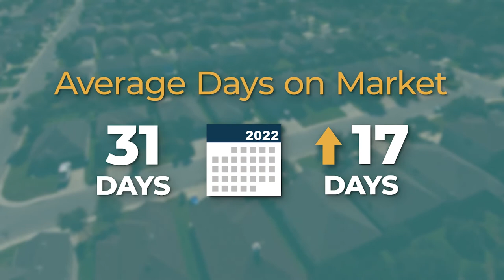Austin Area - August 2022 Market Report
As the Austin-Round Rock MSA experiences a rebalancing market, the area sees welcomed gains in housing supply along with normal home price growth.

See why it’s critical to work with REALTORS® in pricing your home in the August 2022 Central Texas Housing Market Report